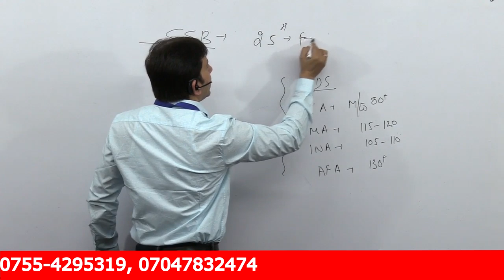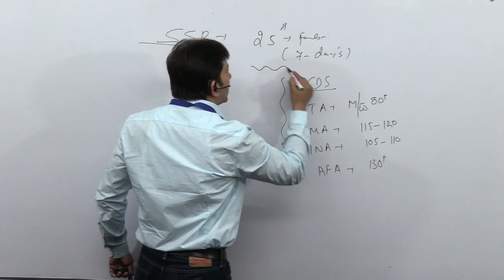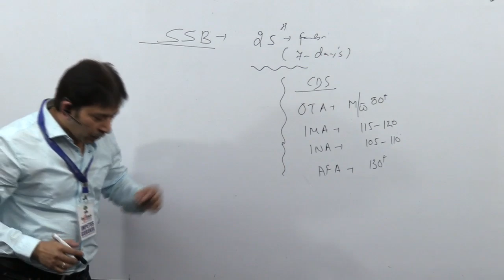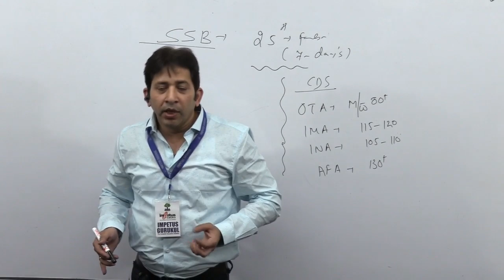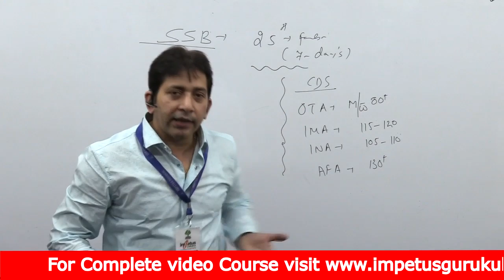How to crack SSB | Important Tips to Clear Screening Test in SSB